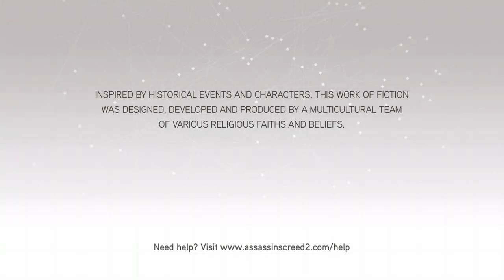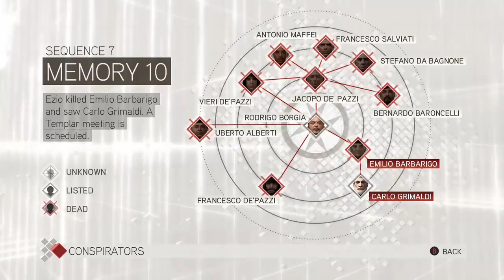Let's Play: Assassin's Creed II #8: Back to the Canals!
As I return to the streets (and canals) of Venice, we continue our hunt for Emilio Barbarigo, in this episode of Assassin's Creed II.